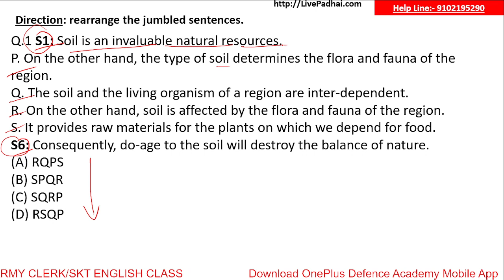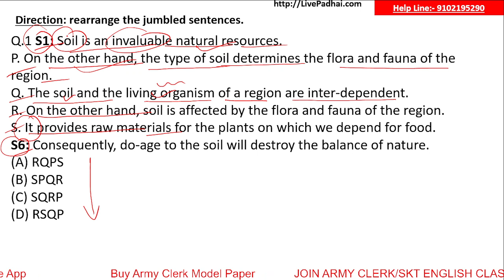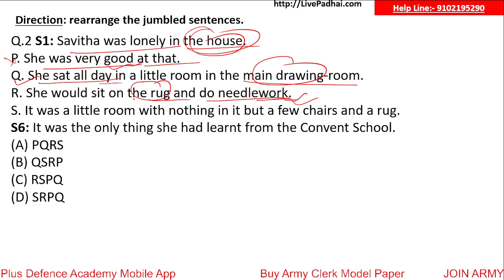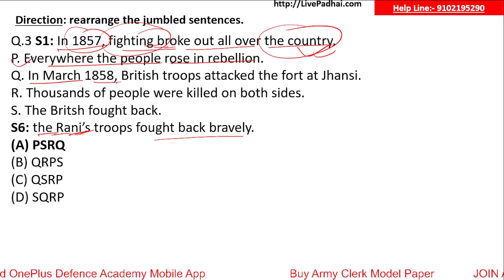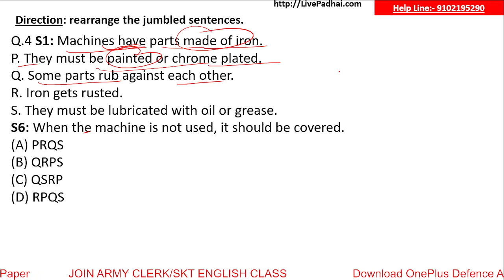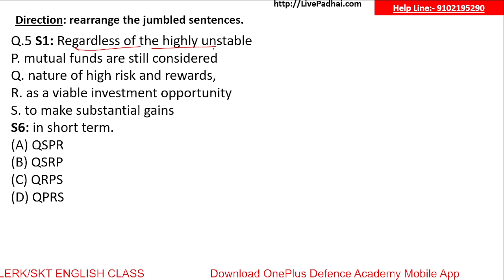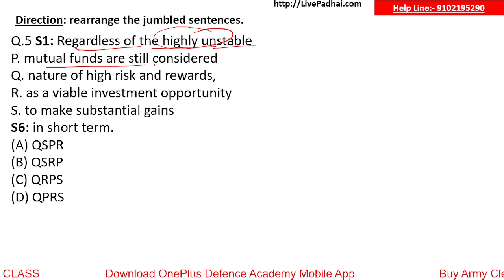PQRS Questions कैसे बनाए | How to solve pqrs questions, Army Clerk Paper, PQRS Tricks | PQRS Concept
📚Army Clerk Previous Year Paper 2021📖(Army clerk Original paper)

अगर आप आर्मी क्लर्क के लिए इंग्लिश और मैथ का क्लास करना चाहते है तो आप हमारा मोबाइल  App डाऊनलोड कर सकते है।

आपके परीक्षा के लिए कुछ जरूरी किताबें है
✿Book for your Exams 2021
✿Army Clerk Computer 2021 (E-Book) 800+ Questions